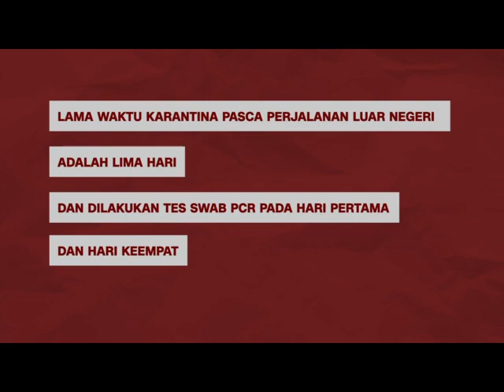ATURAN SOAL LOKASI DAN WAKTU KARANTINA PENERBANGAN MANCANEGARA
Pemerintah telah mengubah aturan karantina penerbangan mancanegara menjadi 5 hari. Hal ini tercantum dalam surat edaran satgas penanganan covid-19 nomor 20 tahun 2021. Dengan ketentuan tempat yang sudah diatur sesuai dengan kepentingan penerbangan.